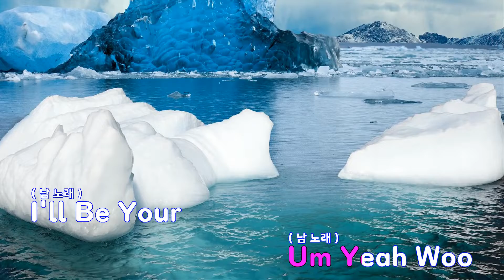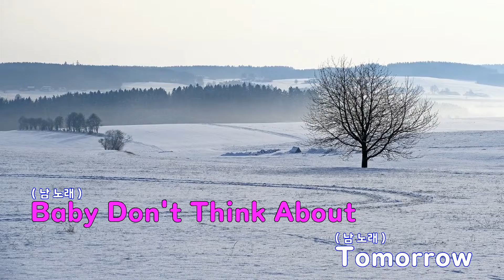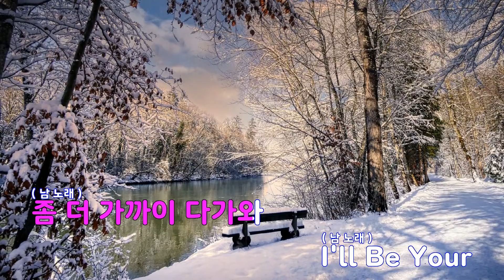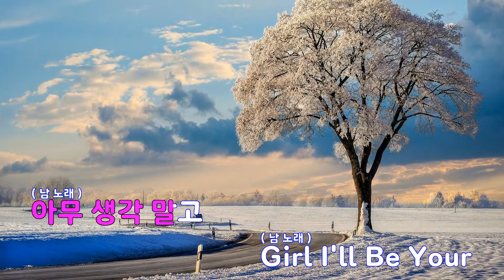[은성 반주기] 스위트룸 - 비스트(Beast)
스위트룸 - 비스트(Beast)
작사 ː 김태주.용준형, 작곡 ː 김태주.용준형